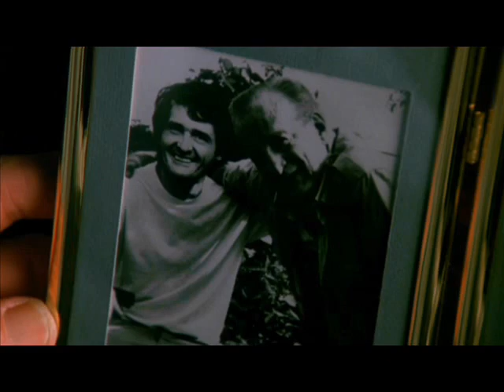Jason Miller Tribute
Wonderful Man, beautiful actor...

RIP Jason Miller